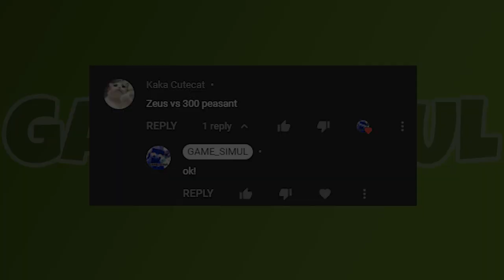1X ZEUS vs 300X PEASANT | TABS | Totally Accurate Battle Simulator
1X ZEUS vs 300X PEASANT | TABS | Totally Accurate Battle Simulator
THANKS FOR THE SUGGESTION @kakacutecat